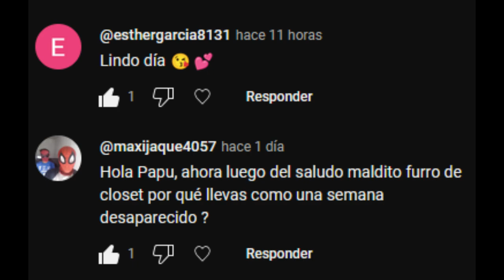Misiones diarias 10 de Julio + Pasteles + Cristales | Páramo Dorado | Sky: Cotl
Misiones diarias del 10 de Julio del 2024 de Sky: Niños de la luz
xd?